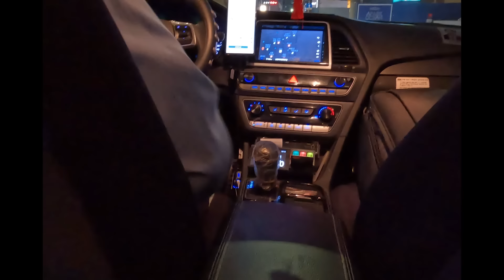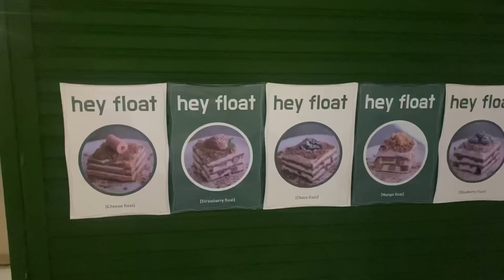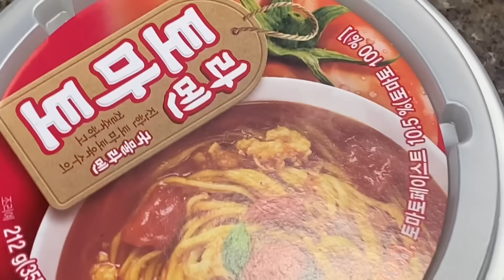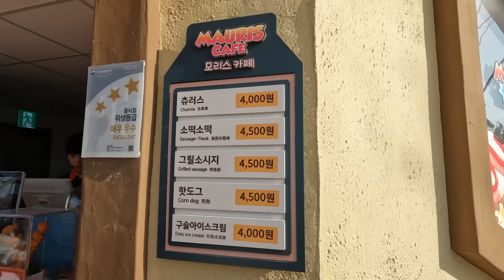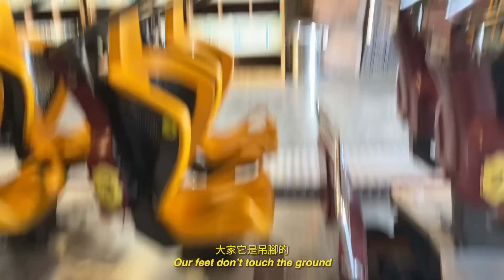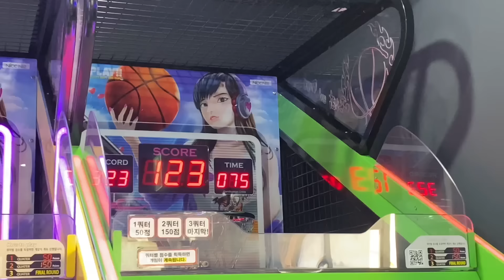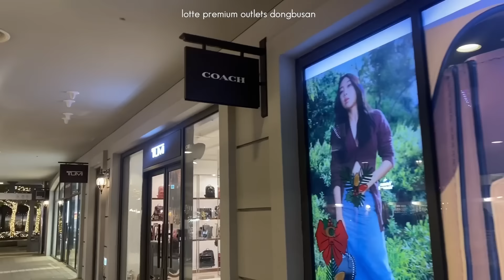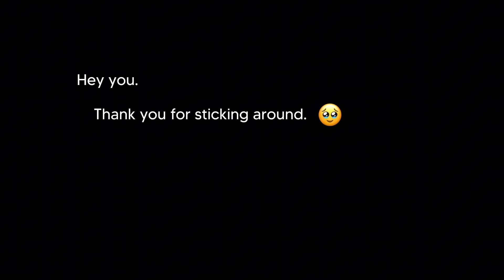【釜山旅遊】pt.1 🇰🇷｜廣安里，樂天樂園，必吃咖啡廳，又平又正airbnb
halo 好耐冇見呢
好掛住呢個community同大家互動傾計
呢段時間大家過成點呢？ 我就真係抖夠了，預備好去迎接新一年係youtube想做嘅計劃！
今次真係認真的。。。
多謝個啲留係我身邊等我嘅觀眾，讓你哋久等了 嗚嗚
我真係好好咁樣pickup翻拍片嘅節奏，大家唔使等咁耐了 真嘅，我講嘅🩵🩵🩵🩵
掛住你哋，下次見

To：新觀眾們 hello 我係Yika, 香港人、23歲 係韓國exchange緊 哈哈
想follow我更多韓國交換content就subscribe lah 🩵
下次見

love, yika